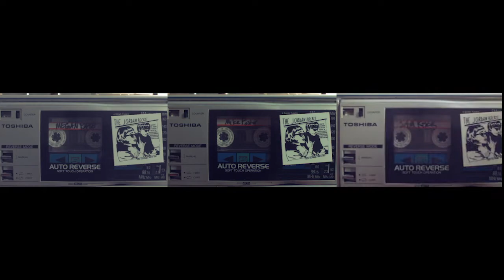Marriage Mixtape | Sex | Week Five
Listen to this week's message as our pastors talk about how to have a good sex life in your marriage!